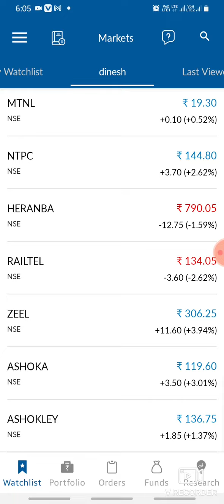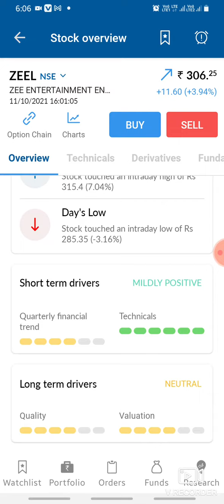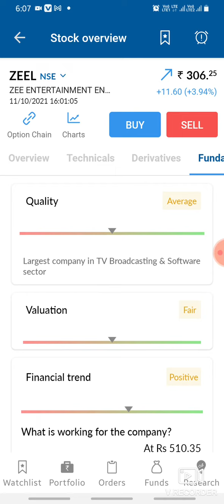zeel share latest news || zee entrainment share analysis and target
Zee entrainment share news today ||Zee entrainment stock news today ||zomatosharenews

zee share news today ||zee मे क्या चल रहा है। zee entrainment share target150+

zeel share latest news zeel share target 150+ next week lifetime profit share

zeel share

You will get the following benefits :

1.Free Demat Account
2.Zero Equity Delivery
3.₹20 Per Order in Intraday, commodity and currency
4.Limit Upto 48 Times
5.MTF Facility Available
6.30 Years Of Trust

zeel
zeel SHARE
zeel Q2 RESULTS
zeel DIVIDEND
zeel Q2 RESULT ANALYSIS
Rakesh Jhunjhunwala zeel ipo

reliance
reliance SHARE
reliance Q2 RESULTS
reliance DIVIDEND
reliance Q2 RESULT ANALYSIS
reliance dividend
reliance RESULT
Rakesh Jhunjhunwala portfolio Rakesh Jhunjhunwala reliance share